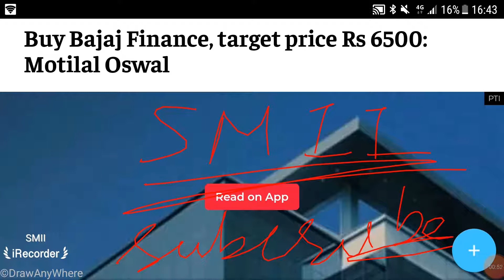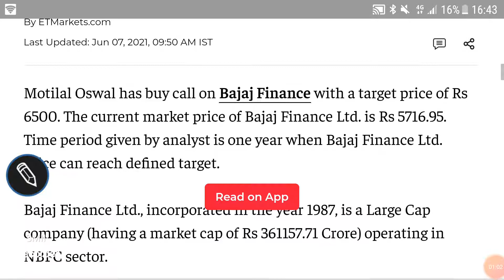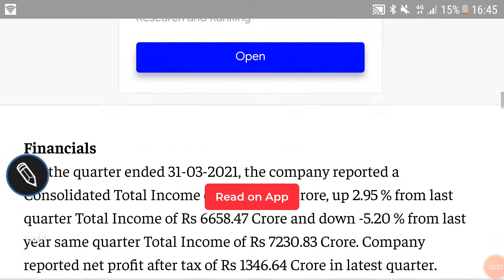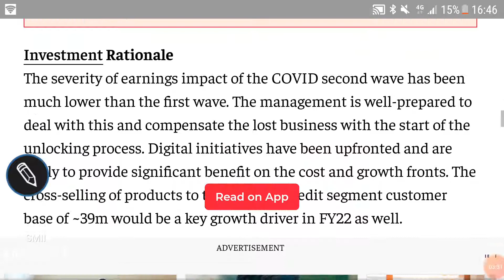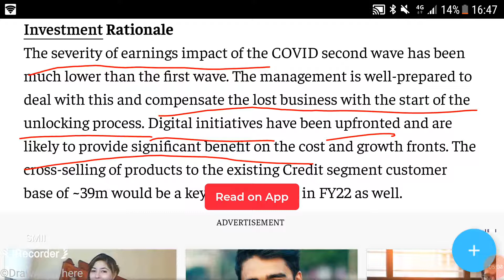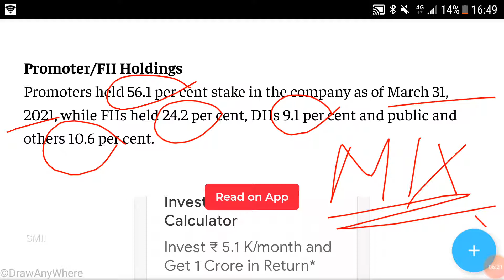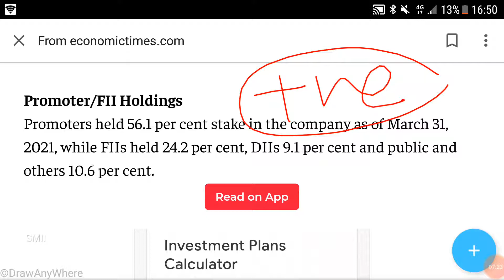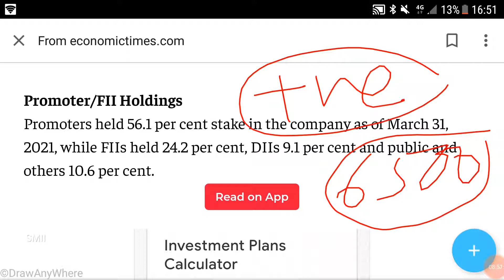BAJAJ FINANCE SHARE PRICE🌹LATEST NEWS & TARGETS🌹FINANCIAL & SHAREHOLDING🌹BUSINESS GROWTH ANALYSIS🌹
BAJAJ FINANCE LTD. SHARE PRICE- LATEST NEWS & TARGETS

Other video topics:
Stock investment
Stock analysis
Stock recommendations